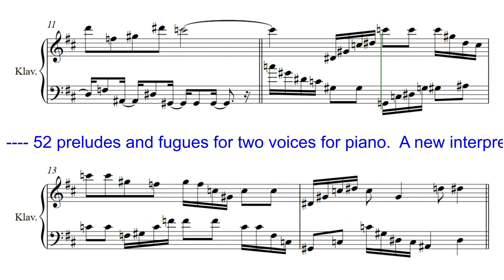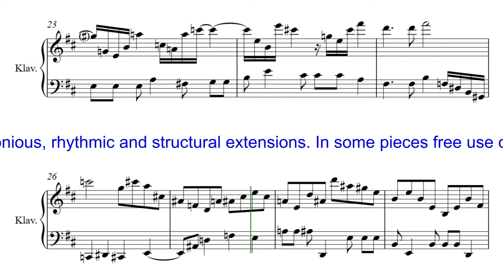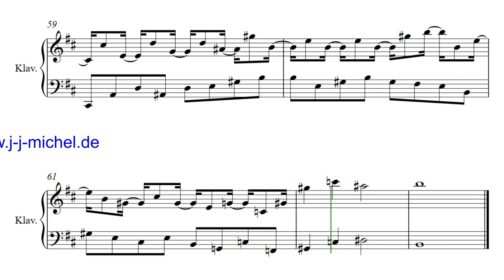JJM 003 15 2Kr h moll Praeludium 2st Klavier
Eine neue Interpretation der barocken Prinzipien des „Wohltemperierten Klavier“.Harmonische, rhythmische  und strukturelle Erweiterungen. Ein Durchschreiten von Tonarten innerhalb der einzelnen Kompositionen.Die Stücke sind durchgängig zweistimmig gesetzt.

A new interpretation of the baroque principles of the "Well-Tempered Clavier". Harmonious, rhythmic and structural extensions. In some pieces free use of the traditional rules of fugue composition --- it fits well. A step through keys within the individual compositions. The pieces are carried out consistently with two voices.       Composer: Josef Johann Michel All rights: Josef Johann Michel